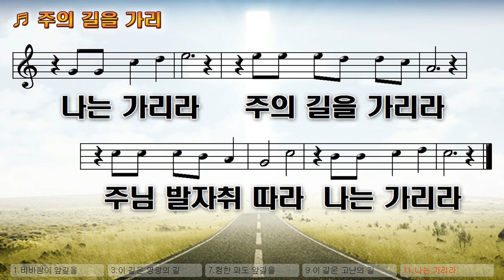악보&찬양 '주의 길을 가리' 김석균 曲, & 찬양